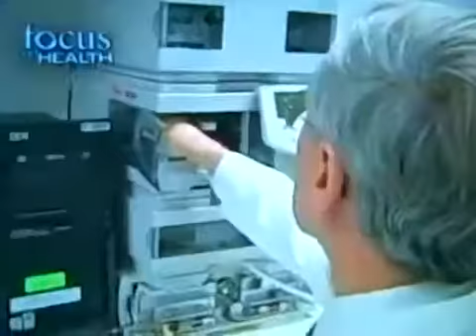This is how our product Nerium AD was discovered!